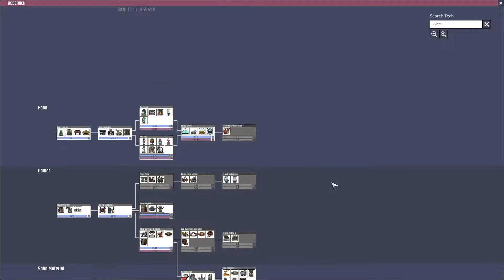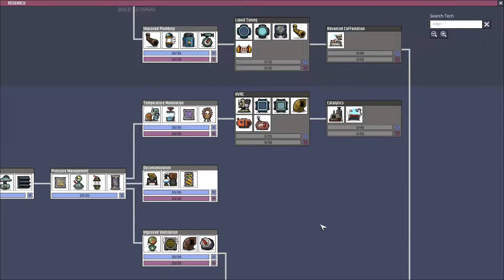Niečo uniká - LAUNCH Upgrade SK/CZ - Oxygen Not Included #24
Konečne Plná verzia hry Launch Upgrade.
Začiatočnícky tutorial pre každého kto sa to chce naučiť hrať.

BTC: 14qxueH5kkW9jQwCzfX7431HuHwowzH221
ETH: 0x0998E041c993372BE4A2aaa50f7068EAB133B775